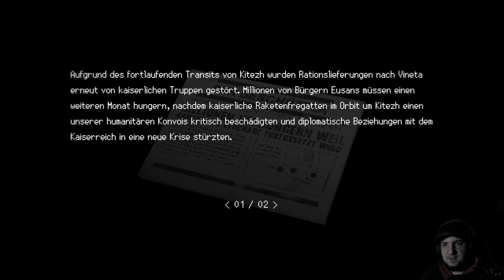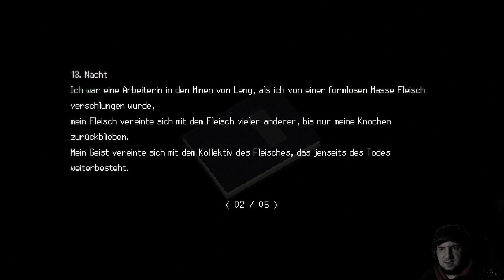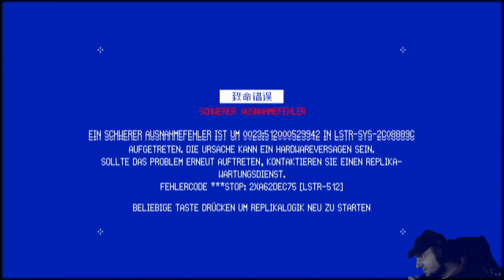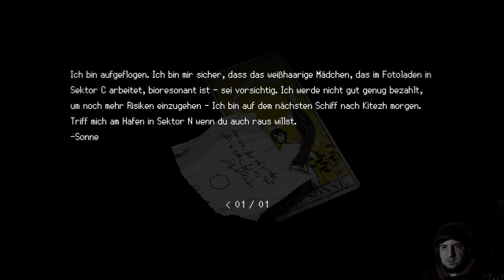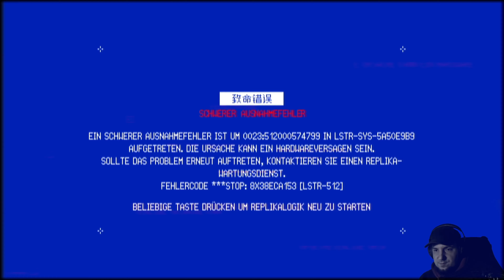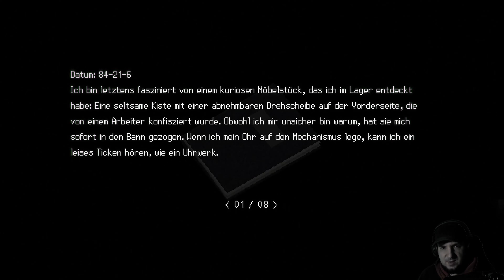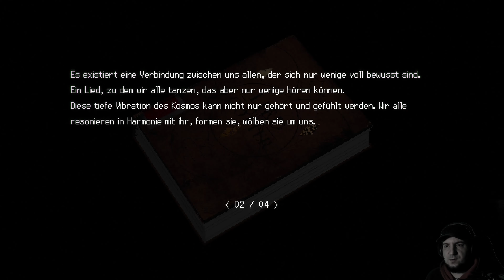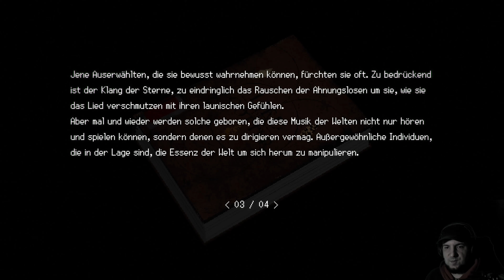SIGNALIS #11 - GESTALTen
Signalis von Rose-Engine
!Aufklappen für mehr Infos! 👇

In Signalis spielen wir Elster, eine Replika, auf der Suche ihrer "Gestalt". Es wird aber schnell klar, dass wir auf einem wahren Horror-Planeten abgestürtzt sind. Mit der pixeligen 3D-Optik wird eine einzigartige Atmosphäre erzeugt, die an Anime-Klassiker wie NGE usw. erinnert.
DAS GAME

Titel: Signalis
Entwickler: Rose-Engine
SOCIAL-NETWORK DINGE